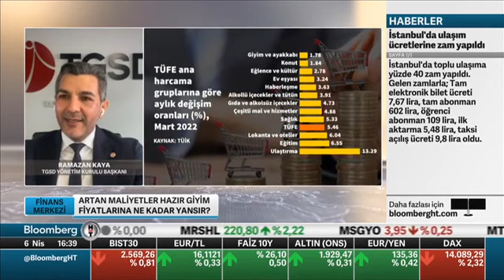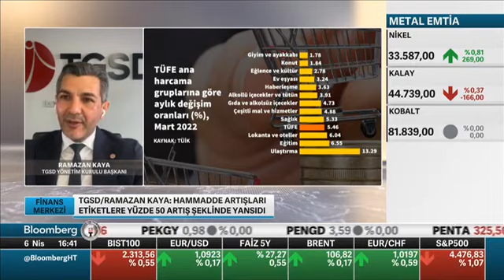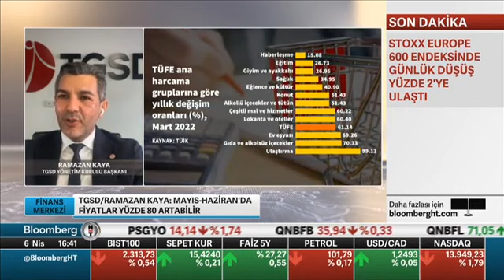Hazır Giyimde Fiyat Artışları l TGSD Yönetim Kurulu Başkanı Ramazan Kaya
Yönetim Kurulu Başkanımız Ramazan Kaya, hazır giyim sektöründe beklenen fiyat artışları üzerine görüşlerini paylaşmak için 6 Nisan 16:30'da Açıl Sezen’in sunduğu Finans Merkezi programına katıldı.